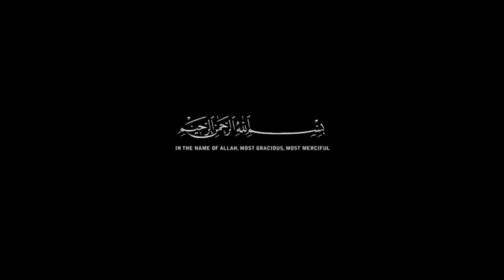Don't Break The Order Of ALLAH ᴴᴰ┇By-Shaykh Ahmed Sulaiman Khatani┇[Powerful Reminder]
Don't Break The Order Of ALLAH ᴴᴰ┇By-Shaykh Ahmed Sulaiman Khatani┇[Powerful Reminder] All the videos I upload here are based on the assumption that Islamic knowledge is supposed to be shared, We hope you gain lots of beneficial knowledge from our work.